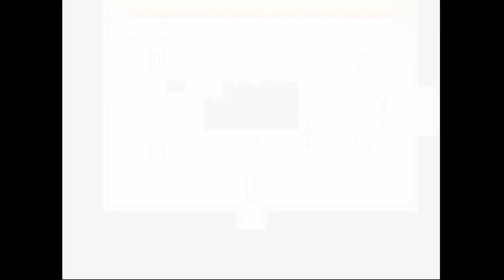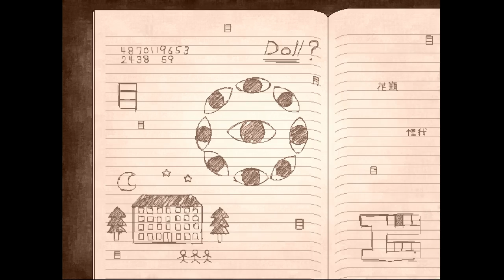ライトノベル化した神フリーゲーム【真夜中の人形使い】#6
物語もそろそろ終盤。。。かもしれません
予想外のことが起きすぎてずっとびっくりしてます
前回からの続きになってますーー！